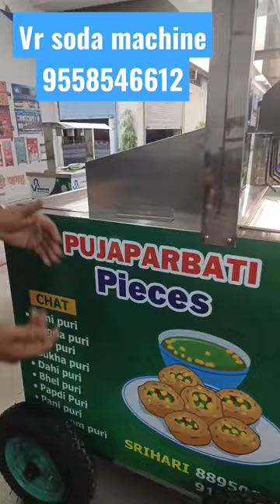shorts Panipuricart hygienicpanipurimachine Golgappa cart panipurimachine vrpanipurimachine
PANIPURI MACHINE
FULLY-AUTOMATIC GOLGAPPA MACHINE
PANIPURI VENDING MACHINE
PANIPURI SMART MACHINE
HYGIENIC GOLGAPPA MACHINE
PANI PATASHA MACHINE
BEST TEST PANIPURI MACHINE
HYGIENIC PANIPURI MACHINE
AUTOMATIC PANIPURI MACHINE
PANIPURI MAKING MACHINE
पानी पूरी मशीन की कीमत
गोलगप्पा मशीन
पानी पूरी मशीन कहा मिलता हे
टिक्की मशीन
पाणिपतशा मशीन

Company (Mo.) :  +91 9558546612 / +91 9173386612  / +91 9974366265
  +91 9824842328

✨ INFORMATION ✨
Welcome To VR SODA MACHINE  COMPANY,

• We are a Manufacturer, Wholesaler, and Exporter of All types of Beverages and Food Processing
  Machines. also make 😍 Customized 😍 beverages machines.

•  Now, you can get franchises for our all products.

•  Soda Machine
•  Juice Dispenser Machine
•  Cold Drink Dispenser Machine
•  Sugarcane Machine
•  Ganna Machine
•  Juice Machine
•  Bottling Plant
•  Automatic Bottling Plants
•  Sugarcane Machine
•  PaniPuri Wending Machine
•  Soda Dispenser Machine
•  Popcorn Machine
and all types of  Beverages and Wending Machinery and Kitchen Equipments.

VR SODA MACHINE INTERNATIONAL PRODUCTS LINK

Please Visit Once to Our Company and Get Best Discount and All information of our Products.

Address :
Ahmedabad- 380028
Gujarat, India.